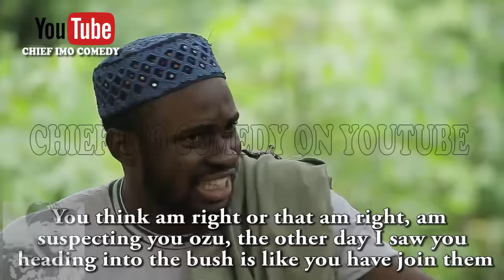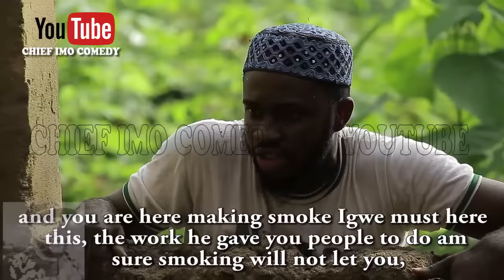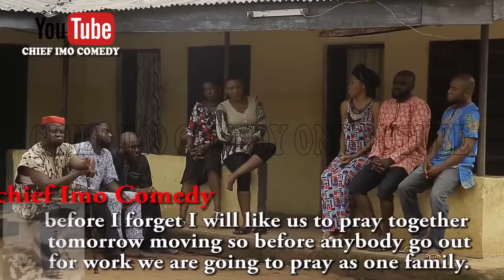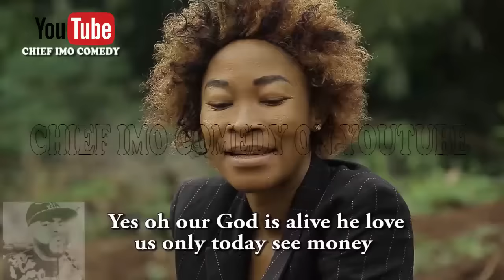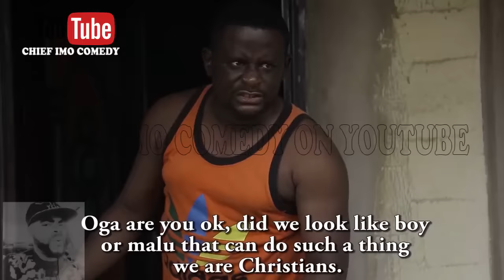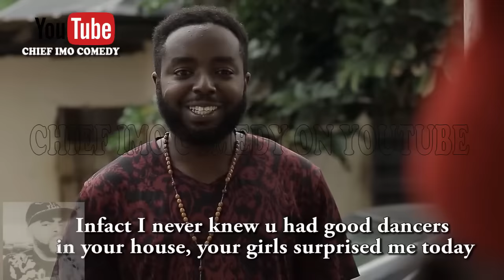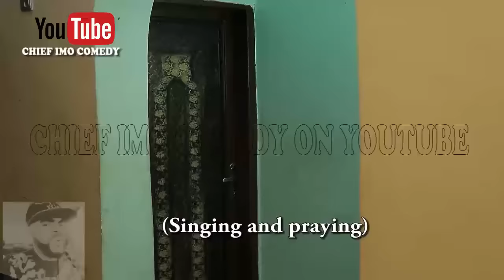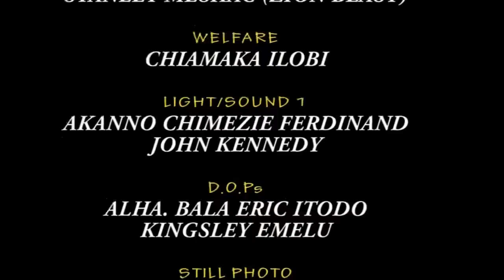Imo Nwa Malaysia 2 || Latest 2018 Nollywood Movies || Full of Comedy || Chief Imo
Imo Nwa Malaysia  Starring Chief Imo, as Uwagboto,  Sister Maggi, Ngozi Ezeonu, Zeruwa  Ameachi Mounagor : chief imo comedy

The Quest to survive is the heart beat of every man. Imo Nwa Malaysia spotted  how chief imo trying to survive the hard ship but decided to travel offshore, but because of how poor he is, every lady in town never agree to marry him: i  the season, you are going to see what he did to sister maggi before they start bearing children